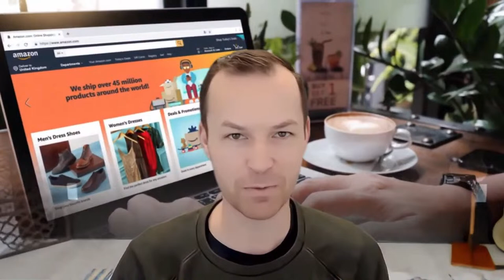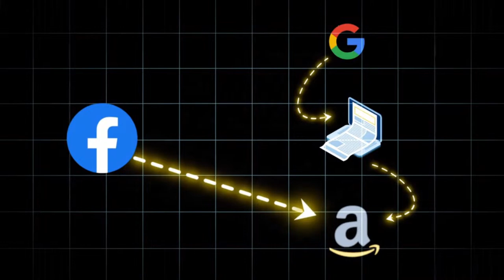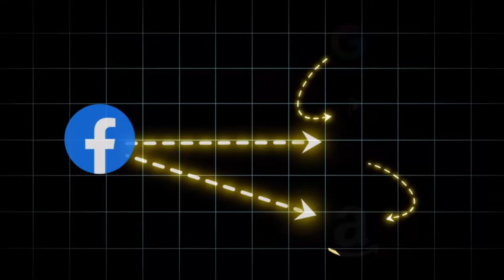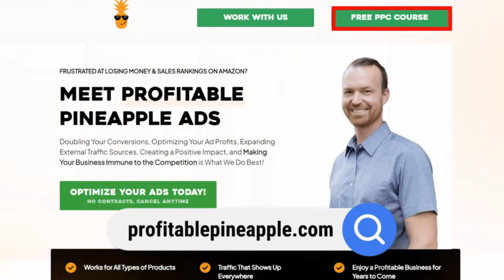How to create a Perpetual sales machine On Amazon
A couple weeks ago I got to be a guest on the 10K Collective e-Commerce Podcast with Michael Veazey to talk about my strategy to create a perpetual sales machine on Amazon.

On the podcast I talk about how to create a perpetual sales machine on Amazon, or in other words creating something that continually gives you reliable sales.

And while a lot of "guru's" try and make this process sound complicated, the truth is all you have to do is create a real brand.

You see what most Amazon sellers are doing is conducting the same product research that everyone else is doing through different tools like helium 10 and jungle scout and they are finding "good opportunities".

These people are not true entrepreneurs, they are opportunity seekers.

And once they find the "good opportunity" they sell a cheap product for $12 for 12 months and then all of the sudden the competition moves in and they “have trouble”.

That’s because they found an opportunity...and so did everyone else.
Whereas when you build a real brand that serves a person and solves a problem, that's when you discover true entrepreneurship.

True entrepreneurship is solving real problems for real people and making a meaningful difference in the world.

And by solving problems you build up an audience of loyal customers that you can use to flood amazon with external traffic anytime you like, which allows you to easily increase your organic rank and dominate on Amazon.

Because when you build a real brand you don’t have to worry about the Amazon algorithm and Chinese sellers coming into your space.

Me and Michael Veazey discuss all of this in our exclusive interview.

📖Video Chapters:
0:00 -  Introduction
1:20 -  Dr. Travis Zigler's Perpetual Sales Machine
3:38 -  The Overall Process of the Perpetual Sales Machine
5:46 -  Using Google Ads To Run Traffic to Advertorial and Get Visibility
8:58 -  Adding Opt-in in Perpetual Sales Machine
12:29 - Building an Audience in Perpetual Sales Machine
17:40 -  Services Offered By Dr. Travis Zigler